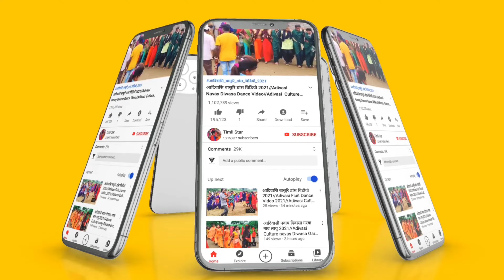आदिवासी पृसतुत दिवासा पिहौ संगि 2022 // Adivasi Navay Divasa 2022 // Alirajpur Jhabua Mp